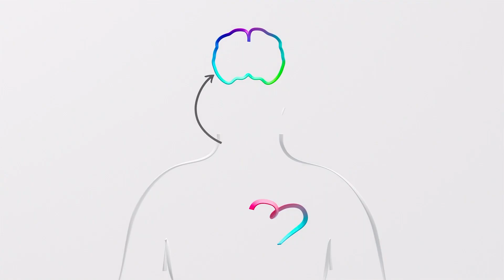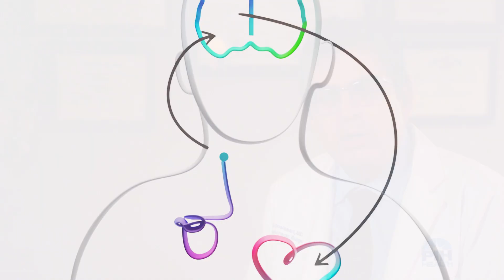Barostim - PIH Health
Ali Gheissari MD, Cardiothoracic Surgeon at PIH Health discusses Barostim Baroflex Activation Therapy.

Barostim Baroflex Activation Therapy uses neuromodulation – the power of the brain and nervous system – to improve symptoms for patients with systolic heart failure (HFrEF).